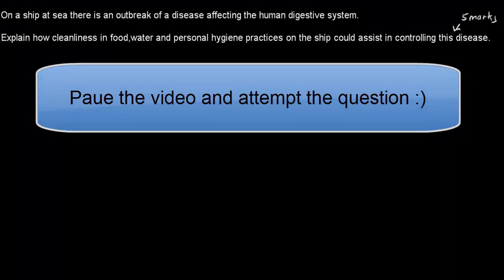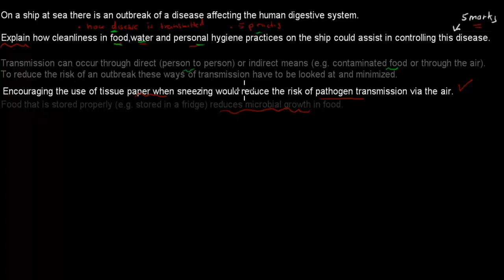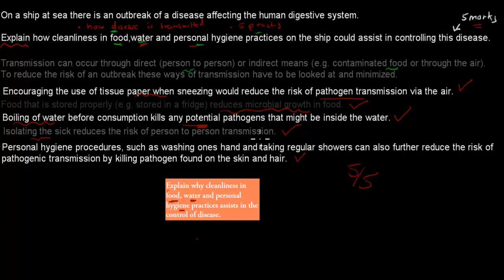Q3. HSC question (Importance of cleanliness chapter)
Covers a past HSC question from the cleanliness chapter of the search for better health module